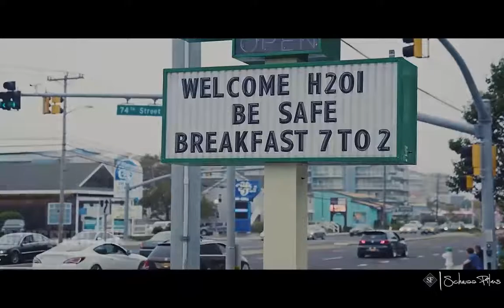WYR GEMI - In The Jungle | Stance CAR VIDEO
Here you will find music videos along with cars, pure works of art, cars are art.

In this channel you will find music genres such as: G-House / Bass House / Deep House / Deep Bass / Midtempo / Hip Hop / Gangster Rap / Rap etc.

You will also find music videos and audiovisual material for your YouTube videos, underestimate and activate the bell to not miss videos 24/7